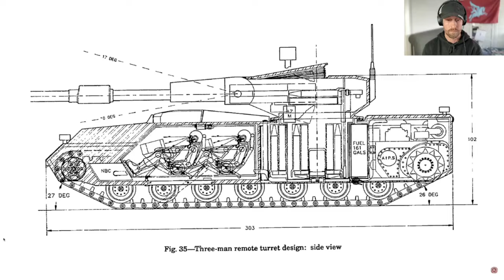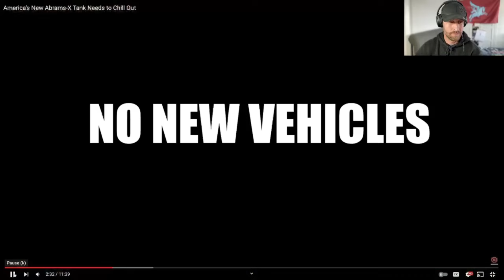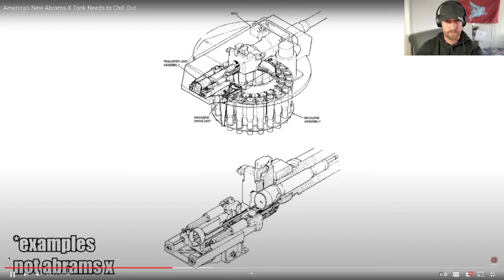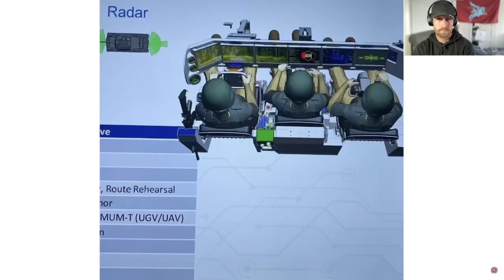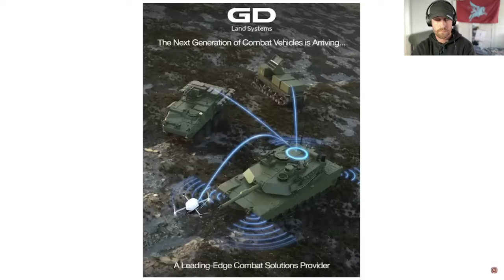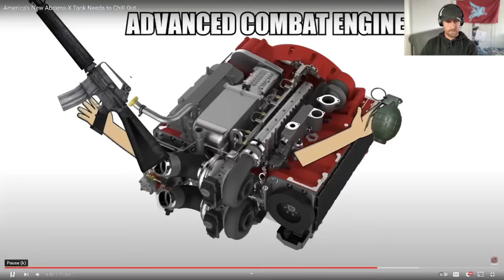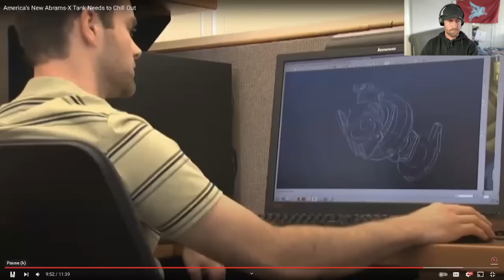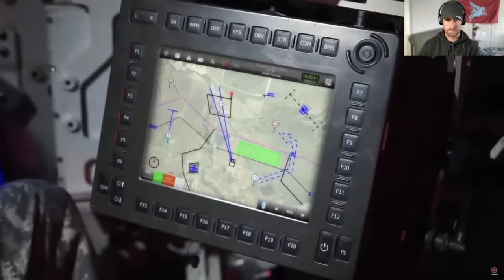America’s New Abrams X Tank Needs to Chill Out British Soldier Reacts